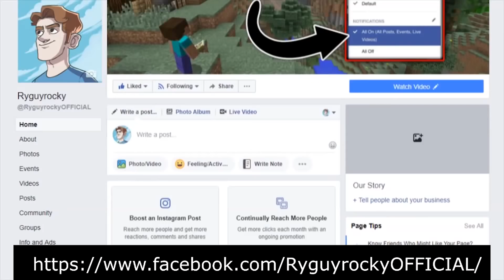Minecraft Daycare - TINA GET PRANKED !? (Minecraft Roleplay)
Minecraft Daycare - TINA GET PRANKED !?